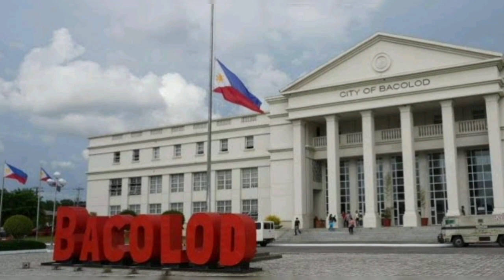Bacolod City of the Negros Occidental Province, Philippines